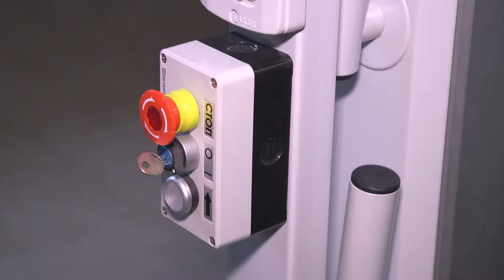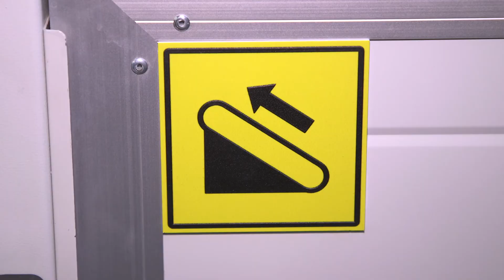Должность тифлокомментатора появится в Забайкальском драмтеатре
Премьеры Забайкальского краевого драматического театра станут доступными и для незрячих зрителей. Решение о приобретении специального оборудования и обучении  специалиста уже принято. О том, что такое тифлокомментирование и как оно поможет  увидеть театр людям, полностью лишенным зрения, в нашем следующем сюжете.